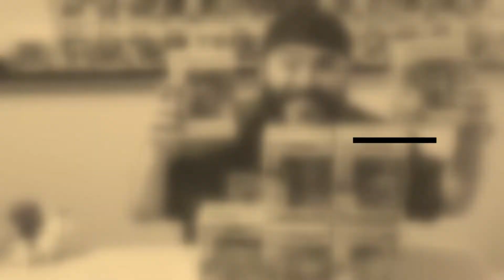Our First Fan Mail! | Awesome Funko Pop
One of our awesome subscribers, Charles C. sent us an amazing funko pop! This is our first time ever receiving fan mail! Thank you so much Charles and Kim!